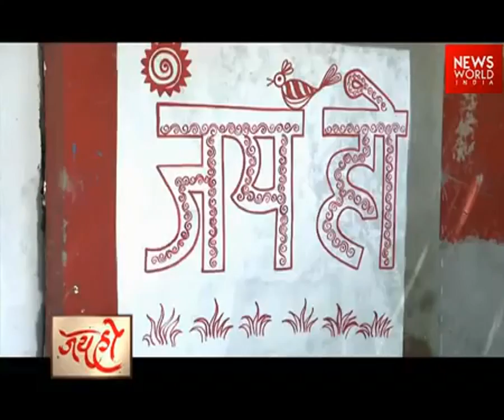Jai Ho - a new TV show features Delhi Street Art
Jai Ho - a TV show celebrating positive stories across the country features the evolution and short history of Delhi Street Art through its creative endeavors